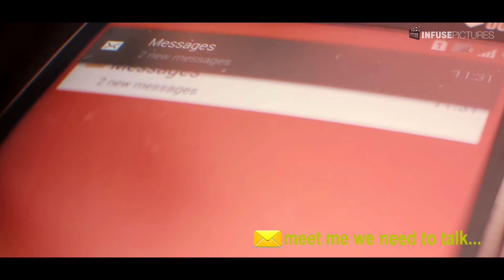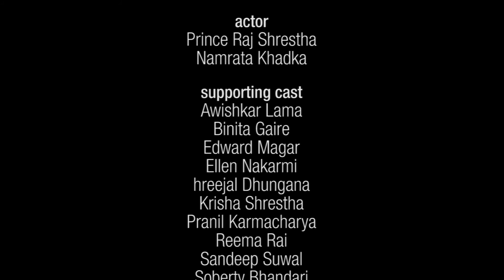i am always there for you